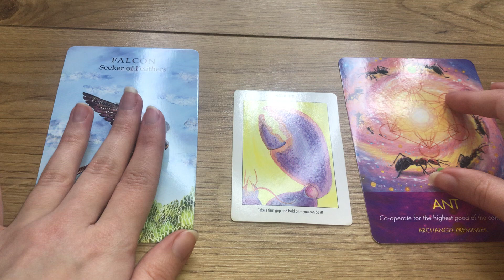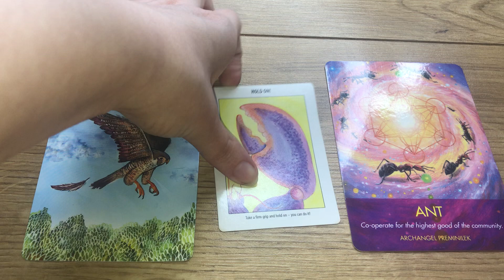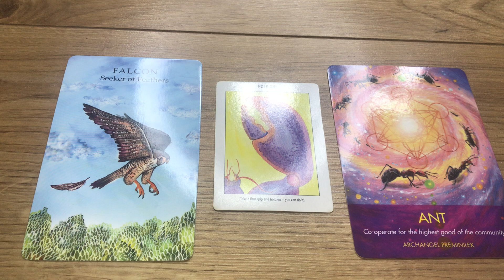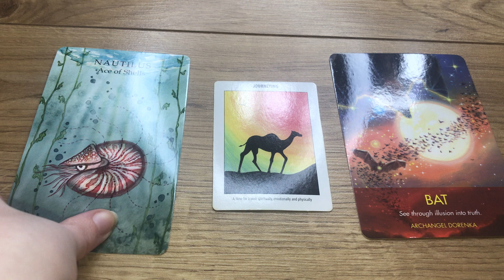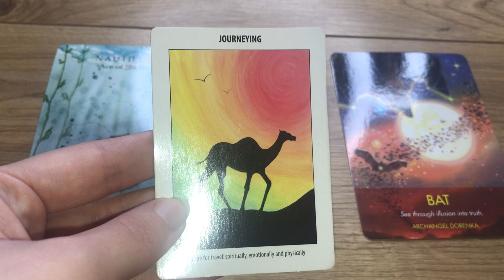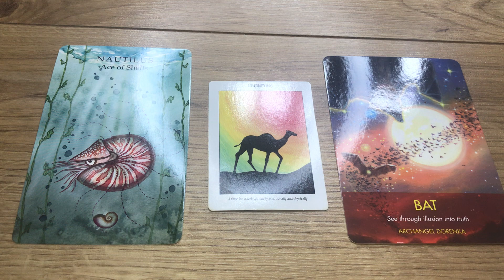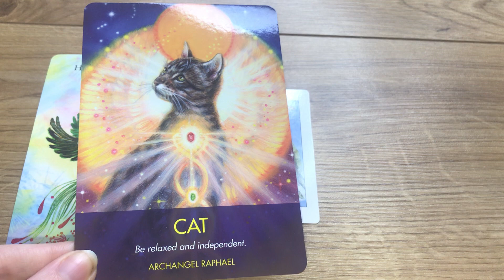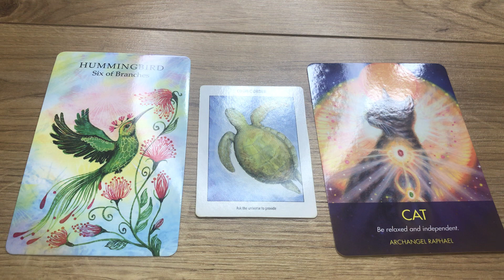Message from your Spirit Animals 🦊 Pick A Card 🔮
To book:
Tarot readings, Distant Reiki Healing
Intuitive Life Coaching

Facebook. Sasha Eve Keeley 🌈

To follow. ⚡️
Instagram. @sashaevekeeley 💫

Time stamps 🦋
00:01
10:58
20:28